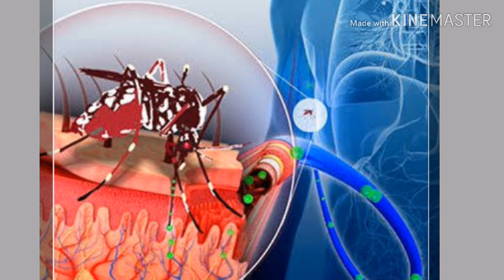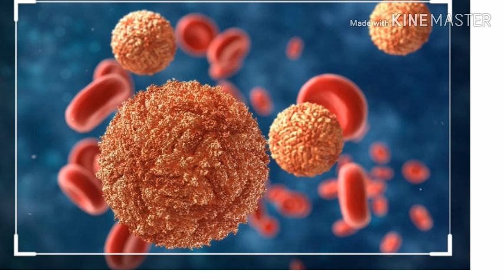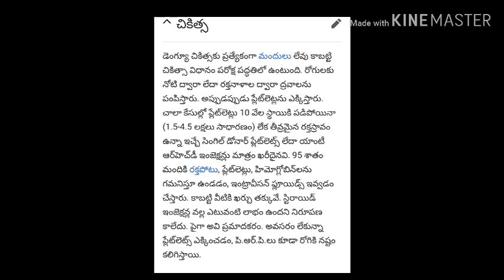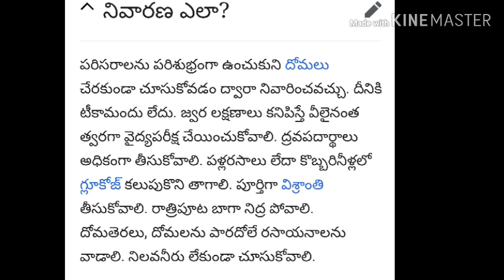DENGUE FEVER || Precautions to Cure Dengue || Symptoms Of Dengue// Gpr Talks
USES OF WATER || HEALTH BENIFITS OF WATER || SIDE EFFECTS DUE TO LACK OF WATER // GPR TALKS